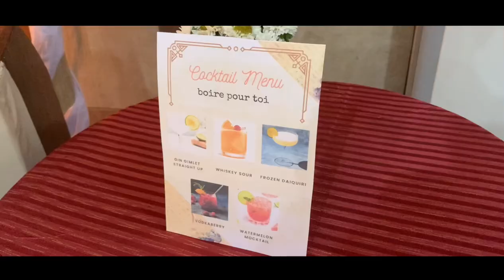Bukidnon State University, Hospitality Management Students (Fine Dining & Cocktail nights)